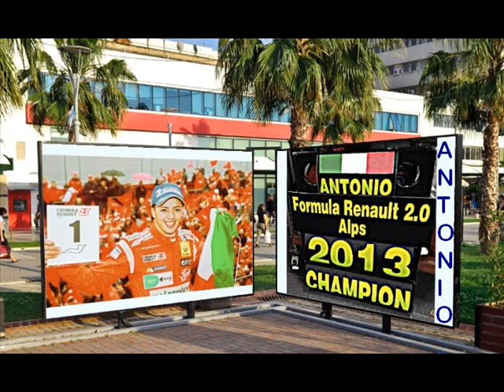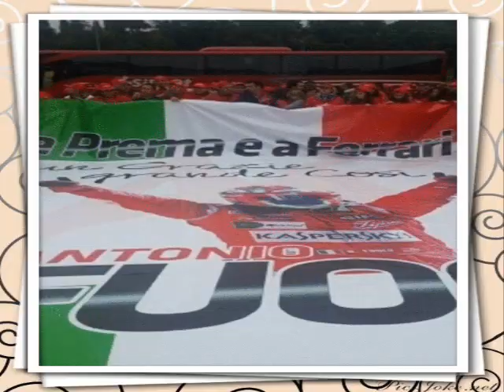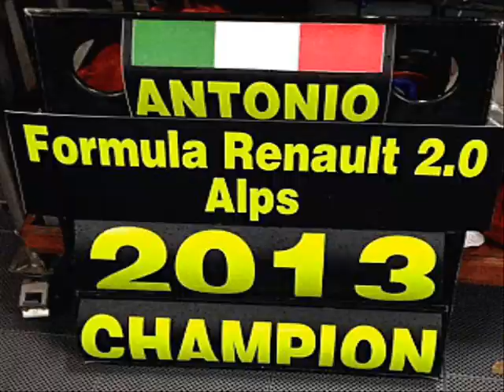ANTONIO FUOCO FORMULA RENAULT 2.0 Alps CHAMPION 2013 Filmato